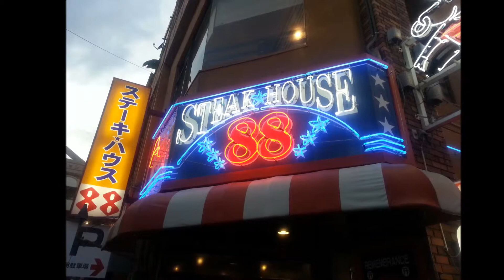ステーキハウス88 辻本店 沖縄県那覇市